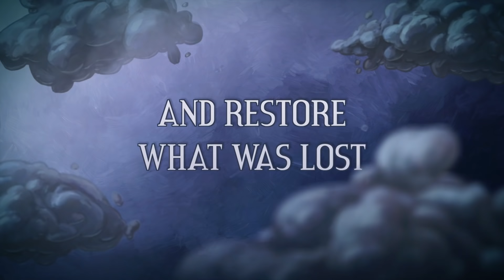Figment - Launch Trailer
Figment will be available on PC, Mac and Linux the 22nd of September.